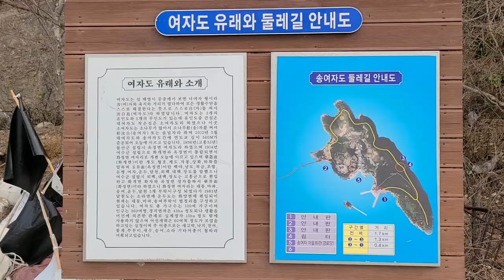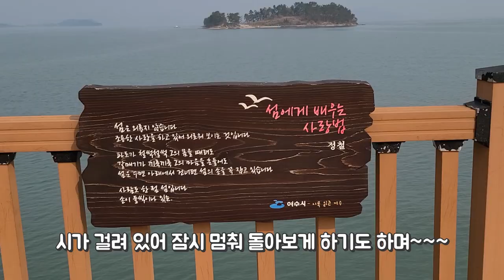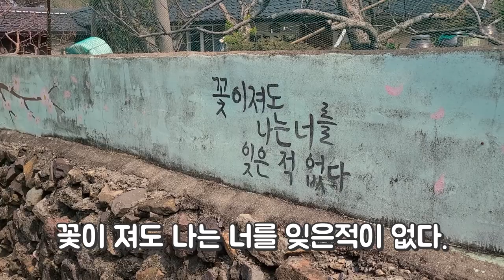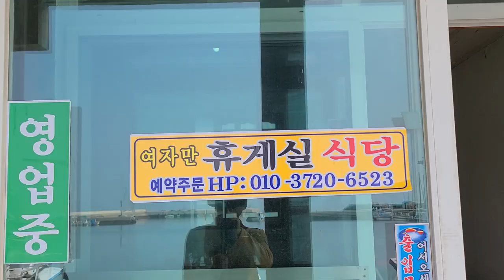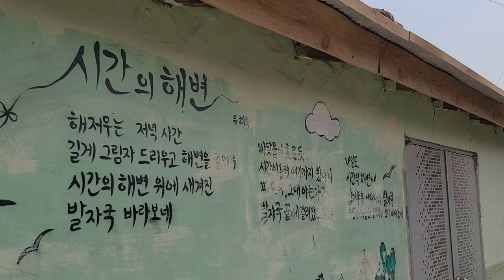여수 여자도 섬트레킹, 여수여행, 여수여자도섬트레킹, 가장아름다운다리붕장어다리, 갯바위낚시,섬달천선착장,송여자도선착장, 검은모래해변, 여자만, 여수가볼만한곳,여수밤바다, s20촬영